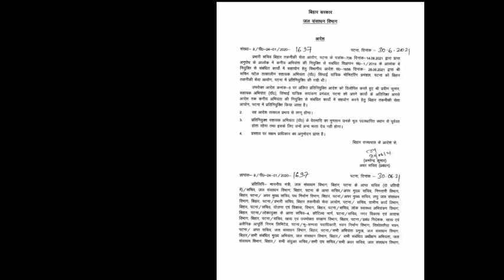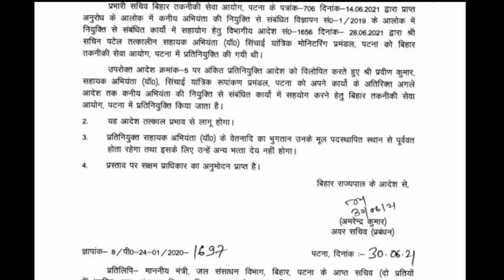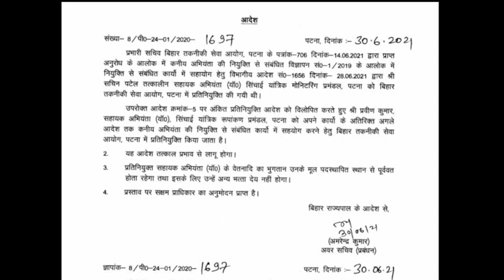btsc je का फाइनल रिजल्ट जल्द होगा अब जारी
Btsc je final result latest news update